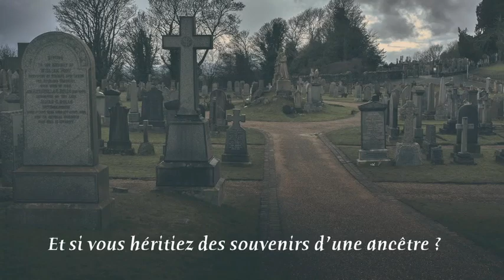La Mer en hiver de Susanna Kearsley - Trailer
Lorsque Carrie McClelland, auteur à succès, visite les ruines du château de Slains, elle est enchantée par ce paysage écossais, à la fois désolé et magnifique. La région lui semble étrangement familière, mais elle met de côté son léger sentiment de malaise afin de commencer son nouveau roman, pour lequel elle utilise le château comme cadre et l'une de ses ancêtres, Sophia, comme héroïne.

Un parfait mélange d'histoire et d’amour. Tout simplement envoûtant !